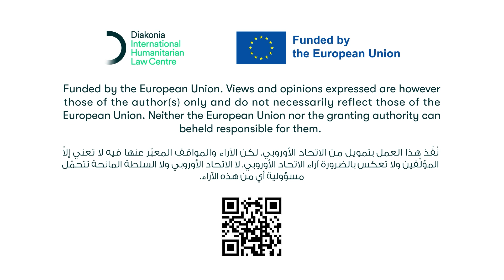Diakonia 2024 Animation project